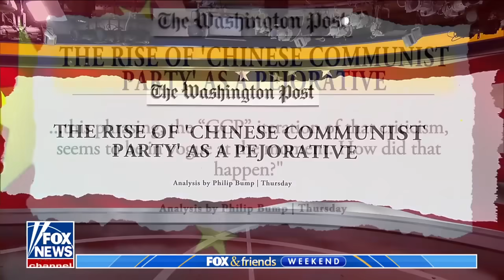'FURIOUS': Maoist survivor rips WaPo columnist's article allegedly downplaying CCP threat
Xi Van Fleet, survivor of Mao's China, responds to a Washington Post columnist's article questioning why conservatives are concerned about communist China.